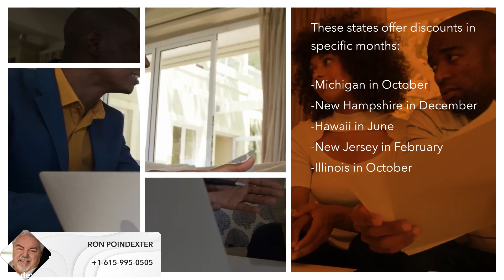Ron Poindexter Super Broker | The Best Monthly Home-Buying Days Revealed